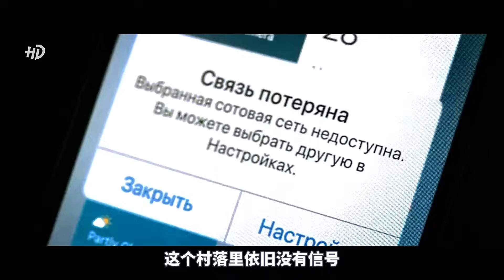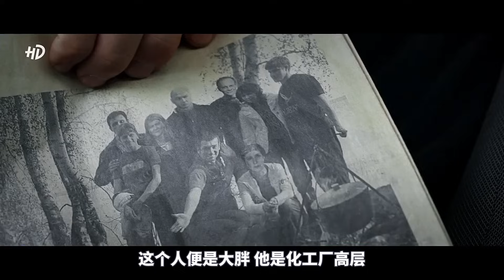超大尺度養眼爽劇，女演員身材顏值壹流，看得人熱血沸騰！